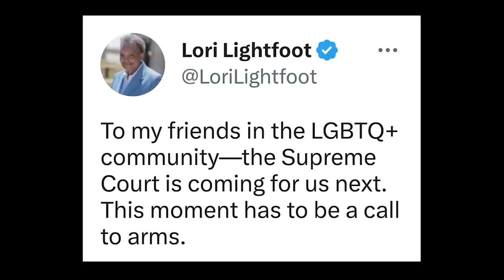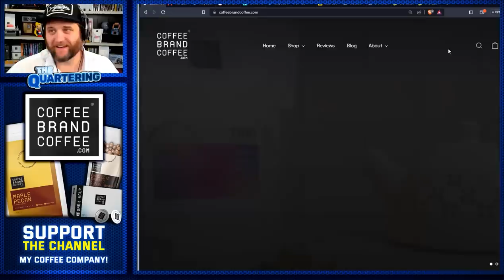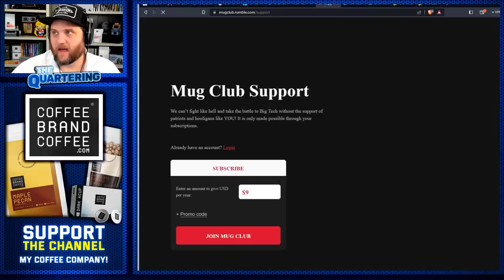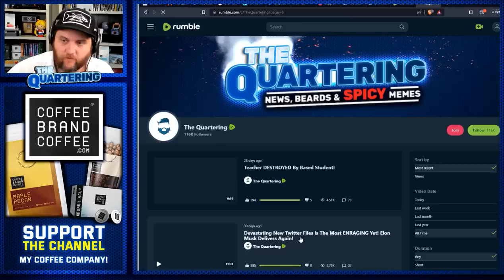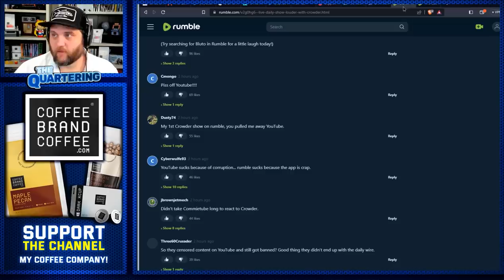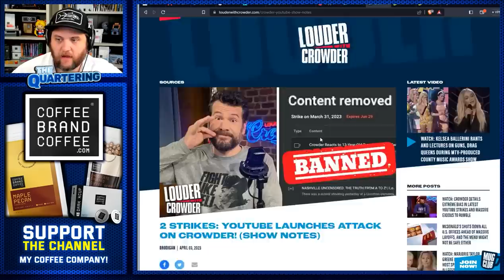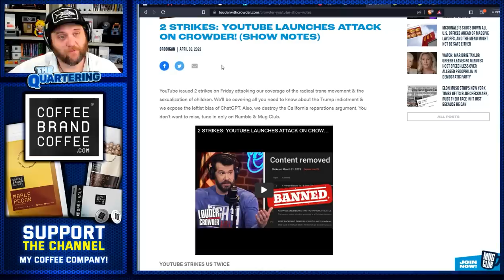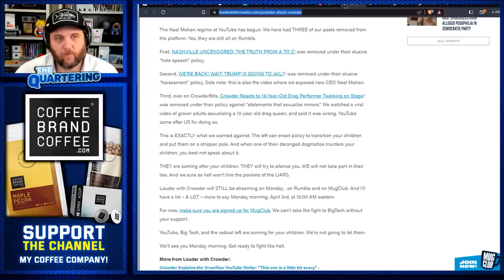Steven Crowder BANNED By Youtube In Direct ATTACK At Louder With Crowder! Massive Double Standards!